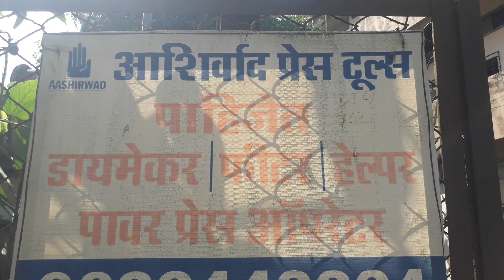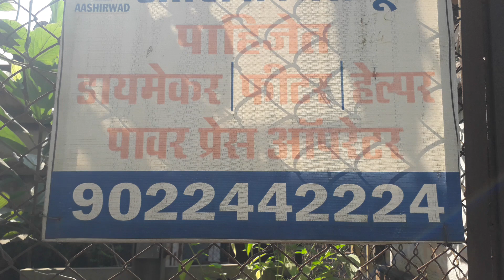job kopri naka virar